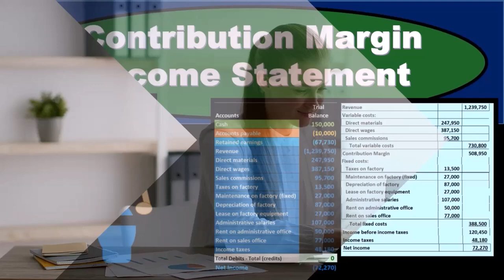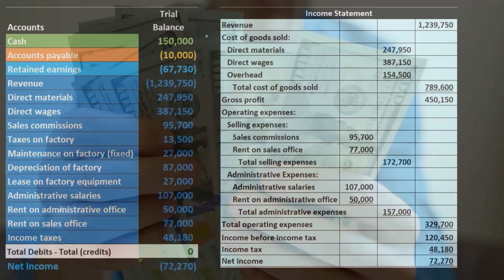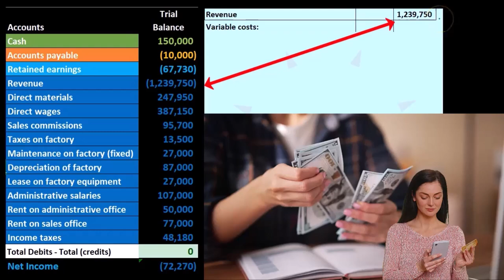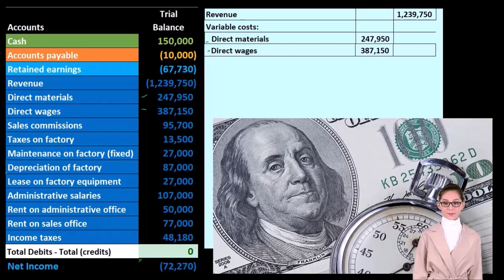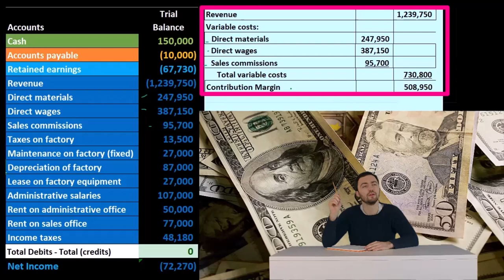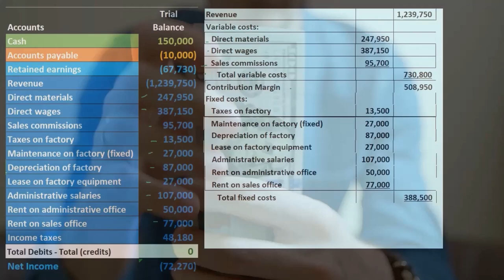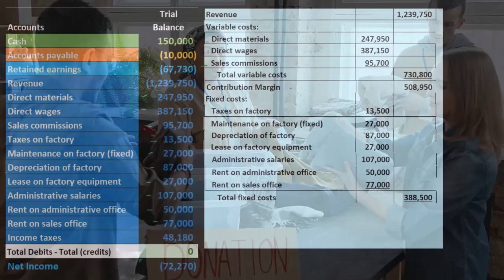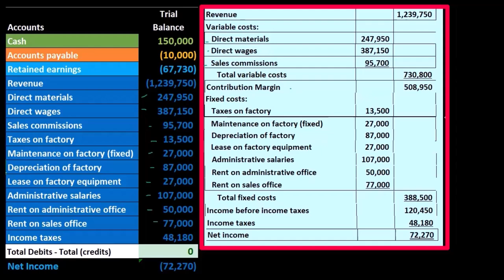Estado de resultados del margen de contribución 154 Contabilidad Gerencial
Estado de resultados del margen de contribución
Contabilidad Gerencial